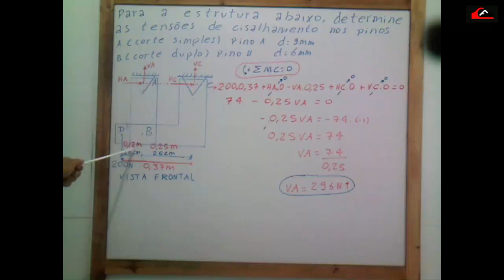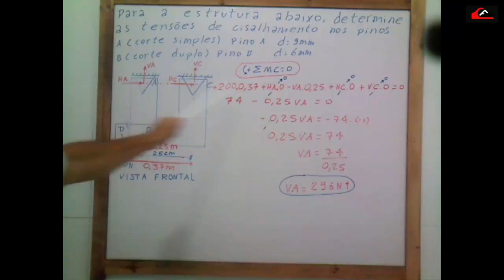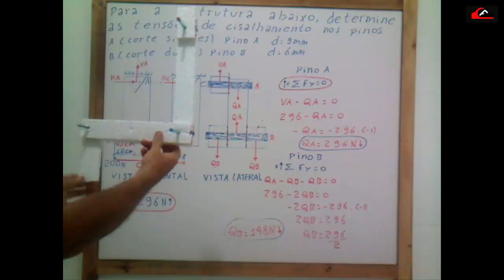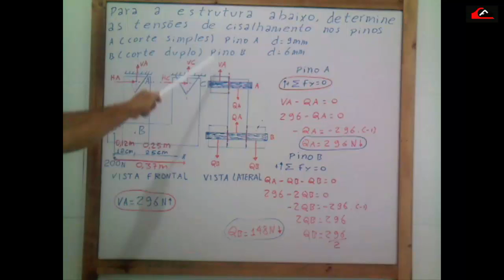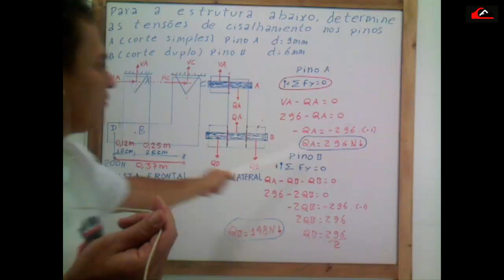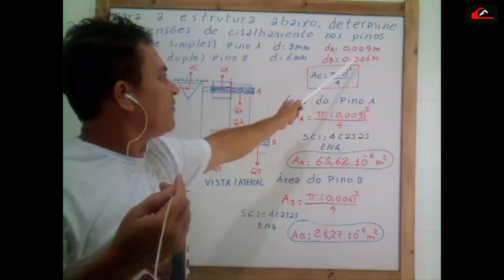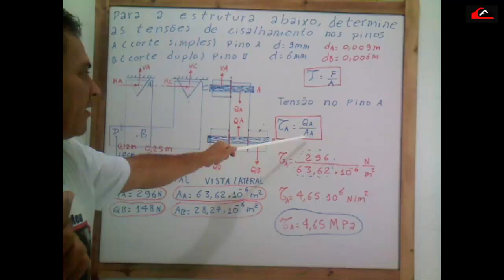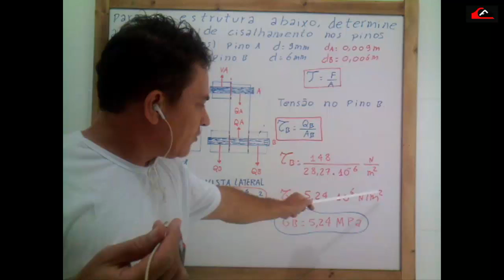Tensão de Cisalhamento - Exercício 01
Comentem,compartilhem, dê um like.